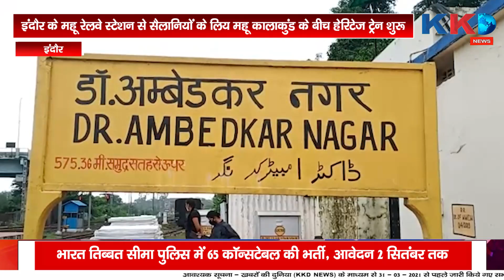Indaur | Agra | Jaunpur | Amroha | Bnada | की बड़ी खबरे